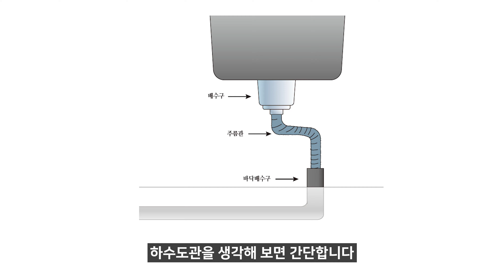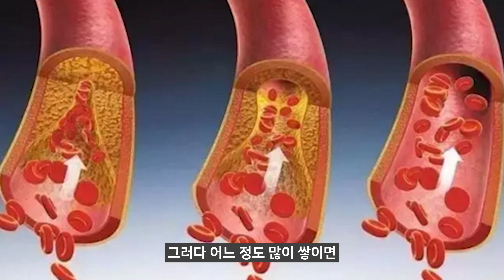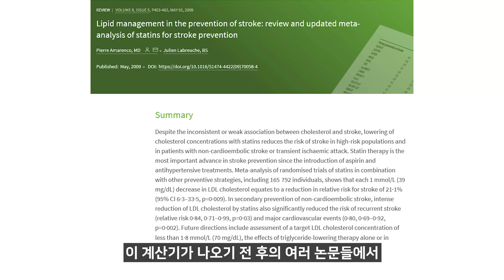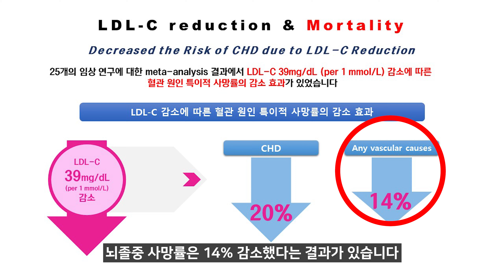(ENG/CN)동맥경화증, 뇌경색과 심근경색을 예방하기 위해 고지혈증을 잡자!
동맥경화증, 뇌경색과 심근경색의 주된 원인이 고지혈증이라는 사실
알고 계셨나요? 오늘은 고지혈증과 동맥경화, 뇌경색, 심근경색의 관계에 대해서 자세히 알아보도록 하겠습니다!

00:00 시작
00:30 뇌경색과 심근경색
01:18 혈관이 막히는 이유
03:32 어떤 사람에게서 발생할까?
07:01 고지혈증을 치료하면 경색이 좋아질까?